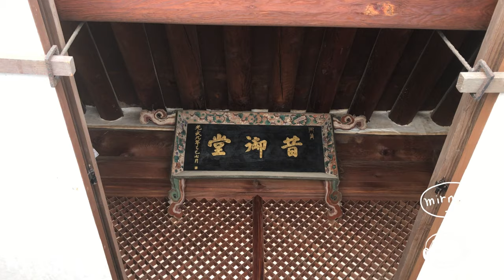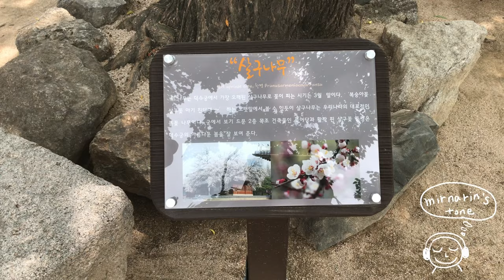서울여행 / 덕수궁 석어당, 아름다운 살구나무 / Seoul Trip Deoksugung Seokgeodang Beautiful Apricot Dance